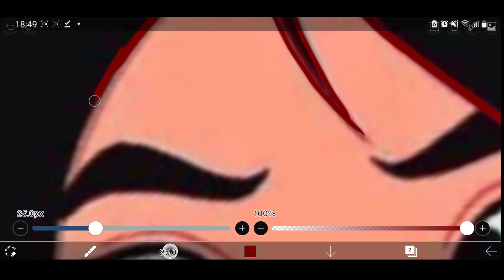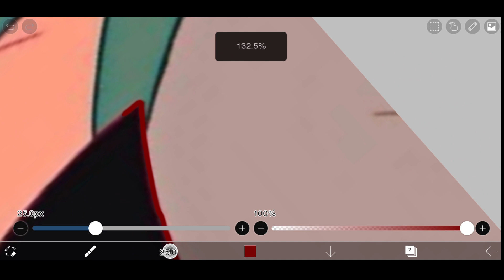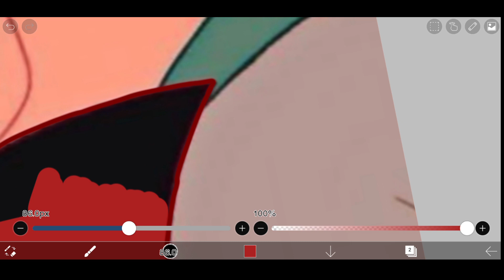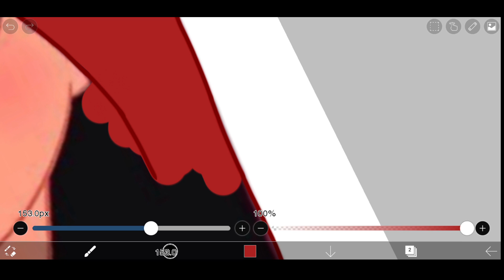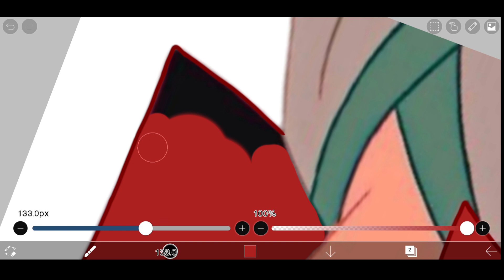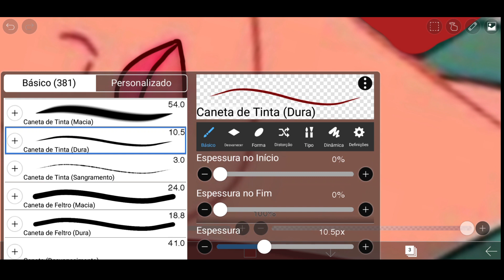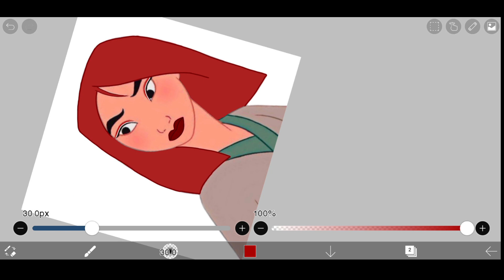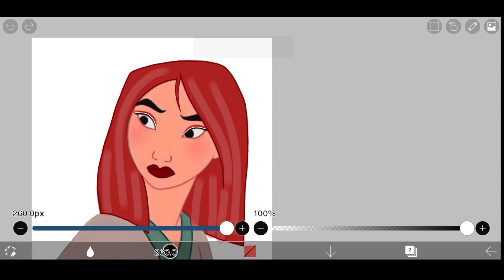Transformando Desenho da Mulan no Ibis Paint x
No vídeo de hoje eu vou transformar desenho Mulan  no ibispaint x.

Este vídeo é para você que procura:

-Transformando desenho
-Desenhando no ibis paint x
-Transformando desenho da Mulan no Ibispaint x